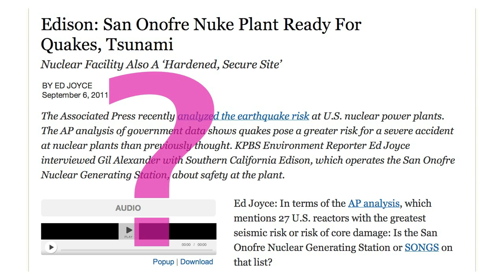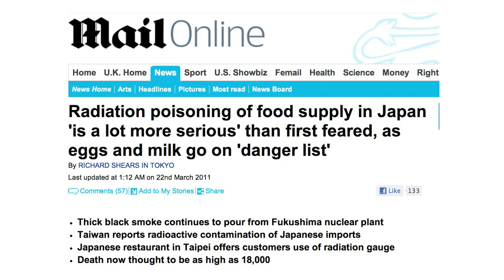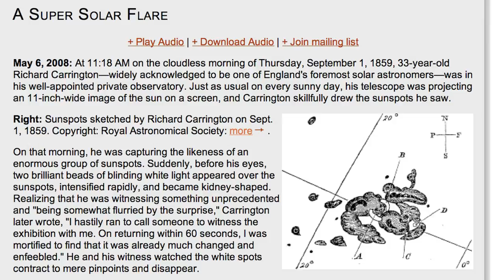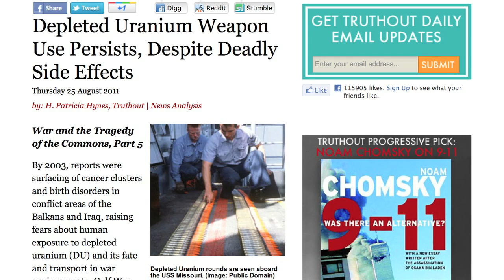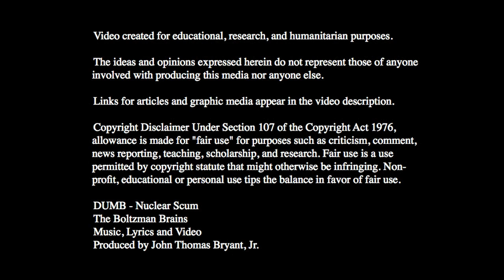Nuclear Scum! - Fukushima Disaster Response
The ideas and opinions expressed herein do not represent those of anyone involved with producing this media nor anyone else.

Video created for educational, research, and humanitarian purposes.